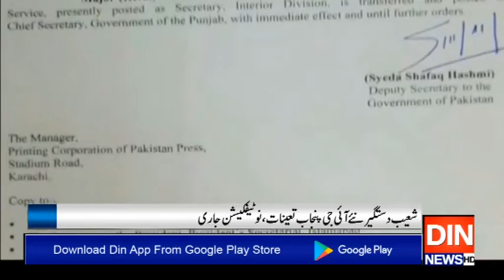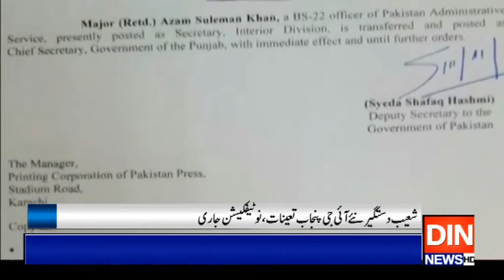شعیب دستگیر نئے آئی جی پنجاب تعینات،نوٹیفکیشن جاری